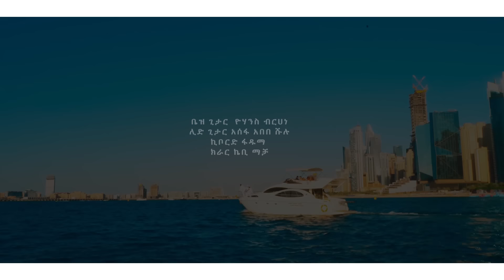Teddy Yo. Ft Merkeb Bonitua ቴዲ ዮ ft መርከብ ቦኒቷ (ስደድለይ) - New Ethiopian Music 2020(Official Video)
Ethiopian Music : Teddy Yo. Ft Merkeb Bonitua ቴዲ ዮ ft መርከብ ቦኒቷ (ስደድለይ)  - New Ethiopian Music 2020(Official Video)

Ethiopian music.